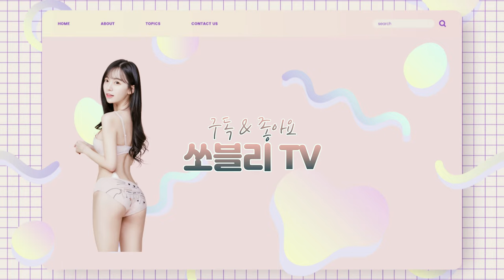[4K]「쏘블리/Sovely」NIGHTWEAR LOOKBOOK 可爱睡衣穿搭 "귀여운거 싫다면서..?"(Clipped Version)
Model: 쏘블리(Slvely)